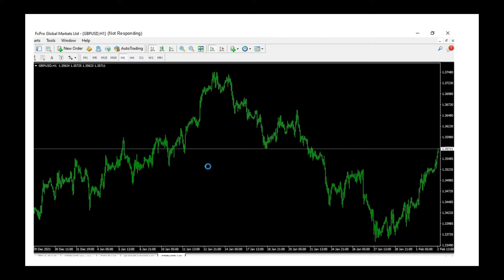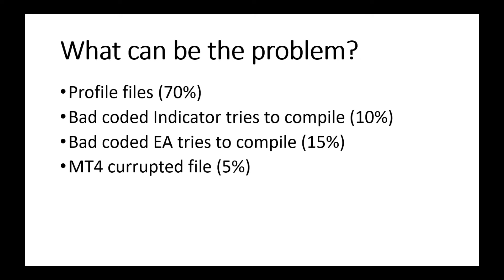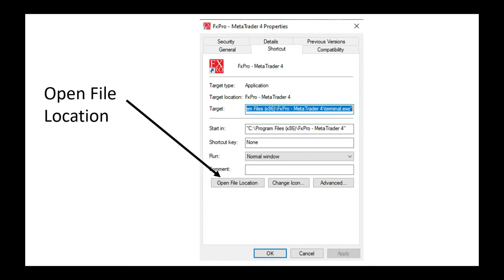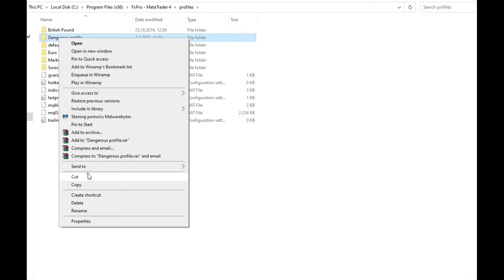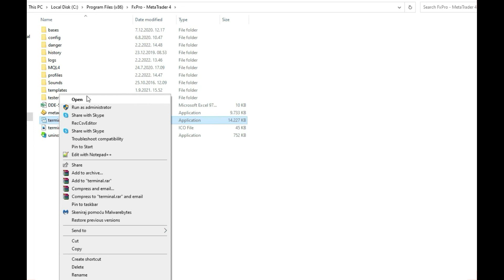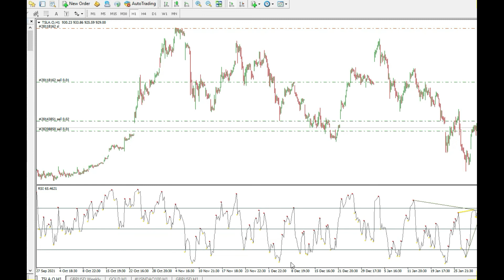How To Fix A Not Responding MT4 Platform? 4 Ways to Fix MetaTrader!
In this video, we will show how to fix MT4 "not responding" problem.

00:00 MT4 "Not Responding" error
00:37 What can be a problem with MT4?
01:18 how to close MT4 using Task manager
01:53 Open File Location
02:26 How To Fix A Not Responding MT4 Platform
04:39 MT4 is Fixed